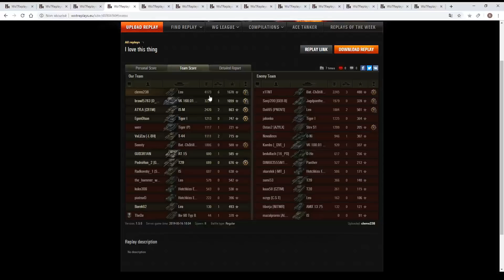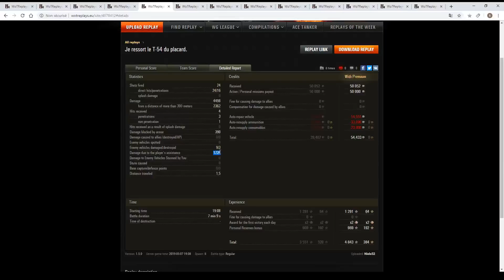Vos As par Bal | 201 | T-54 | Lion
Bienvenue dans ce nouvel épisode de Vos As par Bal, où je commentes vos replays de World of Tanks.

ps : vu le nombre de replays reçu, tout le monde ne peut pas passer, et tous les replays ne peuvent pas être visionnés, donc il faut aussi un peu de chance pour être sélectionné.

ps2 : j'ai remarqué une baisse de la qualité visuelle des enregistrements ces derniers temps sur les replays WOT, mais j'ai pas le temps en ce moment de chercher la cause, donc il faudra attendre un peu pour voir une amélioration, au mieux pour l'épisode 205, dsl.

► Cliquez pour jouer à World of Tanks :  goo.gl/SxDaqB